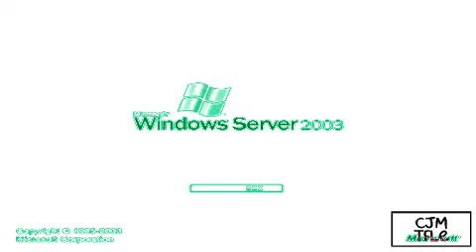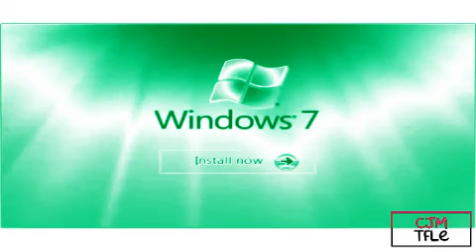Windows Startup and Shutdown Sounds in Hulu Flanged Saw